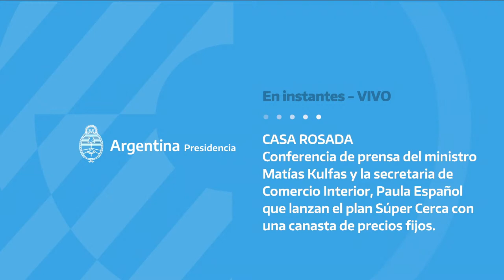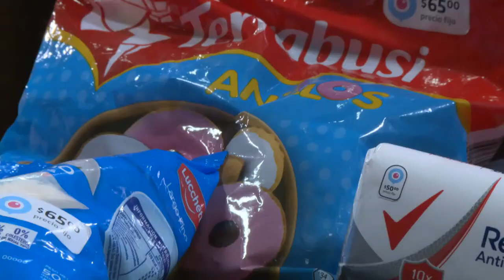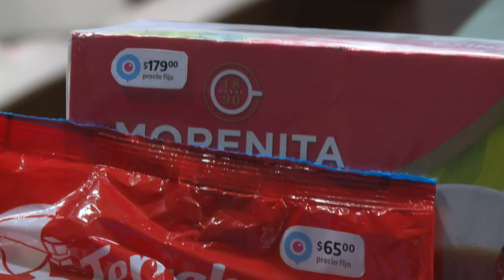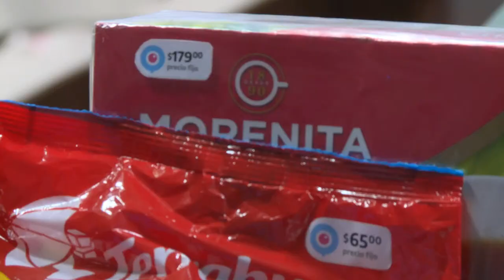Matías Kulfas y Paula Español lanzaron el plan Súper Cerca con una canasta de precios fijos